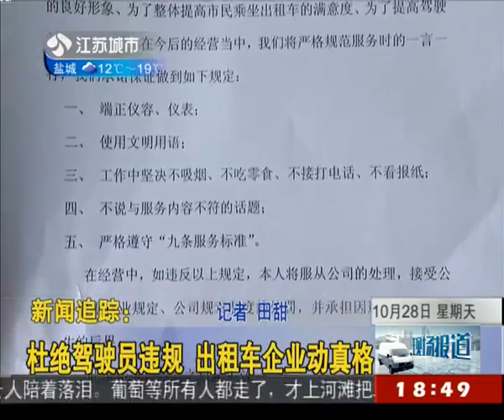新闻追踪：杜绝驾驶员违规 出租车企业动真格